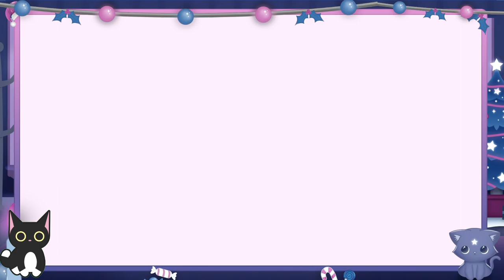Pokemon Blue (Persian Only Solo Run Part 2)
The best cat now breezes through this mid-game and I love it even more

Any healthy criticism is welcome, though I do need to make sure that people know I will turn off comments if there is any sign of somebody who&#39;s going against the (rather minuscule) set of rules I have in place;

*   Keep it friendly

*   LGBTQIA friendly

*   Hate speech will not be tolerated

* You can, however, have fun at my pain and suffering while I flail through my games -- Watch live